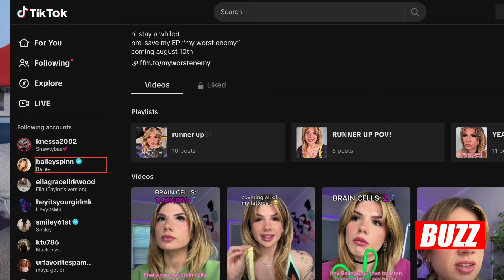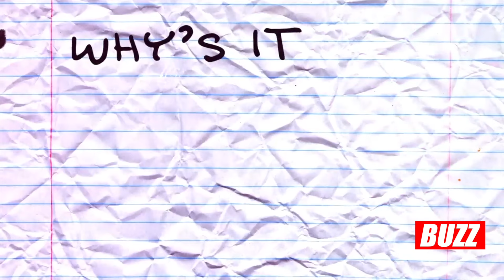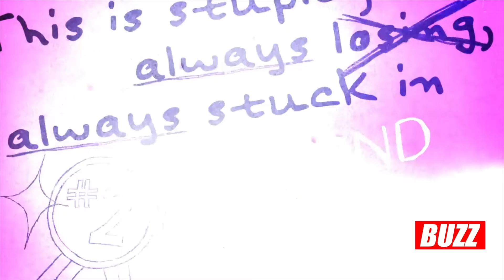Bailey Spinn talks new music and gaining fans 'cause of her music and not her social media following